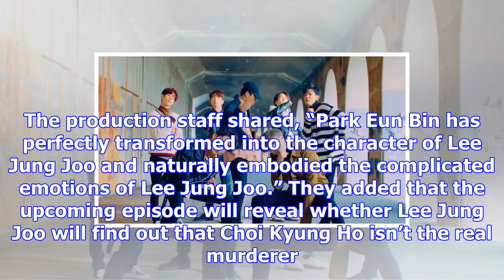"judge vs. judge" stills show intense confrontations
Display. Sharethrough. Soompi.1x1 SBS’s “Judge vs. Judge” has released stills of two confrontations ...